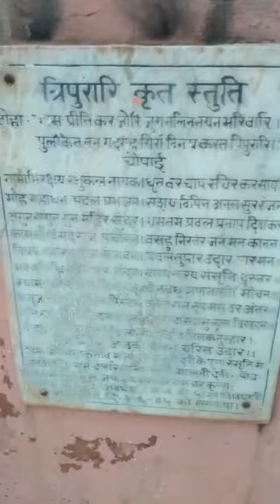కాశి లో జవ వినాయక మందిరం | जौ विनायक मंदिर वाराणसी | Jau Vinayak Temple Panchkroshi in Varanasi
Jau Vinayak Temple Panchkroshi route in Varanasi.

వారణాసి భారతదేశంలో ఒక పవిత్ర నగరం,  కాశి విశ్వనాథుడు ఆలయం 12 జ్యోతిర్లింగాలలో ఒకటి.

వినాయకుడు  శివుని కుమారుడు.
కాశీ విశ్వనాథ్ ఆలయం చుట్టూ వారణాసిలో 56 వినాయక దేవాలయాలు ఉన్నాయి.
హిందీలో మనం దీనిని "చప్పన్ వినాయక్" అని పిలుస్తాము.
హిందూ పురాణాల కాశీ ఖండము  ప్రకారం ఈ 56 వినాయకులు వారణాసి నగరాన్ని వేర్వేరు దిశల్లో రక్షించుకుంటారు..
భక్తులు తమ పంచక్రోశ యాత్ర లో భాగంగా కాశీ విశ్వనాథుని ఆలయం చుట్టూ ఉన్న వివిధ ఆలయాలను దర్శనం చేసుకుంటారు, ఆ యాత్ర లో భాగంగా జవ ( యవ) వినాయకుని దర్శనం చేసుకుంటారు
56 వినాయకులలో జవ  వినాయక్ ఒకరు.
జవ  వినాయక్ ఆలయం వారణాసిలోని  ఆది కేశవ మందిరం  సమీపం  లో  ఉంది.
వారణాసిలోని ప్రసిద్ధ వినాయక ఆలయాలు:
1) డుండీ వినాయకుడు 2) సాక్షి వినాయకుడు 3) చింతామణి వినాయకుడు 4) దుర్గా వినాయకుడు 5) బడే గణేష్ 6) సిద్ధి వినాయకుడు 7) పంచముఖ యక్ష వినాయకుడు 8) ఆశ వినాయకుడు
డుండీ వినాయకుడు , సాక్షి వినాయకుడు, పంచముఖి యక్ష వినాయకుడు కాశీ విశ్వనాథ్ ఆలయం సమీపంలో ఉన్నారు.
ఆశా వినాయకుడు మీర్ ఘాట్ లోని బడే హనుమాన్ ఆలయంలో ఉన్నారు
దుర్గా వినాయకుడు దుర్గా గుడి దగ్గర ఉన్నారు
చింతామణి వినాయకుడు గౌరి కేదారేశ్వర్ మహాదేవ్ ఆలయం సమీపంలో ఉన్నారు.

वाराणसी भारत का एक पवित्र शहर है जिसमें विश्वनाथ (भगवान शिव) जो कि ब्रह्मांड के भगवान हैं, यहां के सर्वोच्च देवता हैं।

विनायक भगवान शिव के पुत्र हैं।
वाराणसी में काशी विश्वनाथ मंदिर के आसपास 56 विनायक मंदिर हैं।
हिंदी में हम इसे "छप्पन विनायक" कहते हैं।
हिंदू पौराणिक कथाओं के अनुसार, काशी खंड इन 56 विनायक अलग-अलग दिशाओं में वाराणसी शहर की रक्षा करता है।
सृष्टि विनायक 56 विनायकों में से एक है।
सृष्टि विनायक मंदिर वाराणसी में कालिका गली में स्थित है।
वाराणसी में प्रसिद्ध विनायक मंदिर:
१) डुंडी विनायक २) साक्षी विनायक ३) चिंतामणि विनायक ४) दुर्गा विनायक ५) बड़े गणेश ६) सिद्धि विनायक ७) पंचमुख यक्ष विनायक ८) आशा विनायक

डुंडी विनायक, साक्षी विनायक, पंचमुखी यक्ष विनायक काशी विश्वनाथ मंदिर के पास हैं ।

आशा विनायक मीरघाट के बड़े हनुमान मंदिर में हैं
दुर्गा मंदिर के पास है दुर्गा विनायक
चिंतामणि विनायक गौरी केदारेश्वर महादेव मंदिर के पास है।

Varanasi is a Holy City in India in which Vishwanath(Lord Shiva) is Supreme God here.

Vinayak is son of Lord Shiva.
There are 56 Vinayak temples in Varanasi around Kashi Vishwanath Temple.
In Hindi we call it as "Chappan Vinayak".
According to Hindu Mythology Kashi Khand these 56 Vinayakas Protecting Varanasi City in different directions.
Jau Vinayak is one among the 56 Vinayakas.
Jau Vinayak temple is located near Adi Keshav  Temple in Varanasi.
Famous Vinayak temples in Varanasi: 1) Dundi Vinayak 2) Sakshi Vinayak 3) Chinthamani Vinayak 4) Durga Vinayak 5) Bade Ganesh 6) Siddhi Vinayak 7) Panchkumkh Yaksh Vinayak 8) Asha Vinayak

Dundi Vinayak, Sakshi Vinayak, Panchmukhi Yaksh Vinayak are near Kashi Vishwanath Mandir
Asha Vinayak is in Bade Hanuman Mandir in Meer Ghat
Durga Vinayak is near Durga Mandir
Chinthamani Vinayak is near Gauri Kedareshwar Mahadev Mandir.